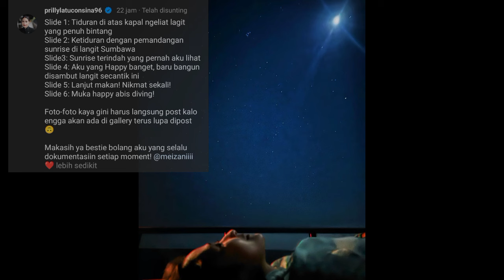6 momen keseruan prilly latuconsina di sumbawa👍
Body Lotion Nagita SLAVINA First Kiss Niacinamide Serum Burst Glutathione Memutihkan Kulit Wangi Aroma Mewah Elegan Tahan Lama 350ml seharga Rp87.900. Dapatkan sekarang juga di Shopee!